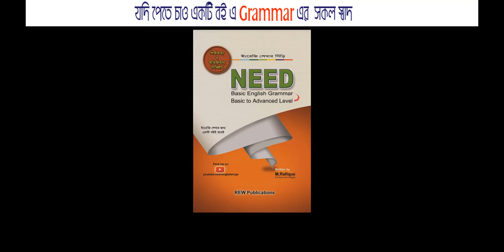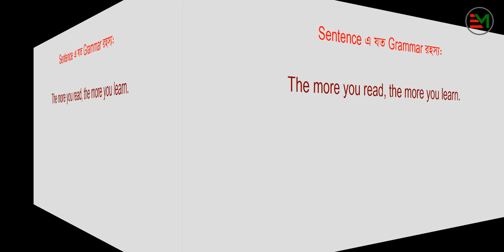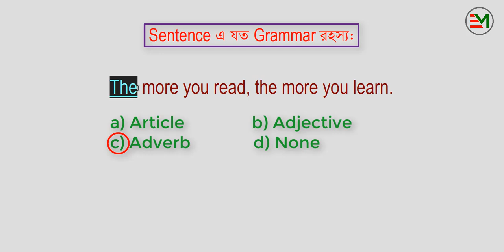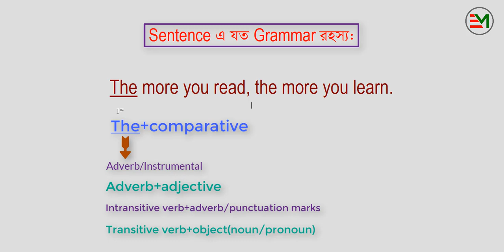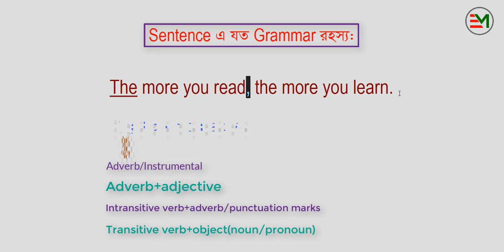Grammar Fact | Episode-06 | Basic to Advanced Level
I hope you will be benefited by this lesson
Watch this video & sharpen your brain. Episode-06 out of 10
Class Link (01-05):